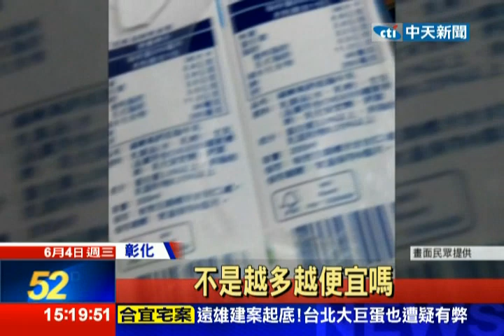中天新聞》買多較貴！保久乳整箱竟比散裝貴48元